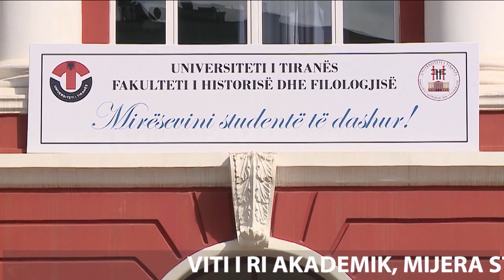Rreze Dielli, 16 Tetor 2018 Të ftuar në studio ILIR YZEIRI & ERJON KRISTO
Viti i ri Akdemik sapo ka nisur dhe ajo që vihet re është ulja e numrit të studentëve që kanë aplikuar për të hyrë në vitin e parë në Universitet. Për të diskutuar rreth kësaj çështje ndanë mendimet e tyre pedagogët Ilir Yzeiri dhe Erjon Kristo.